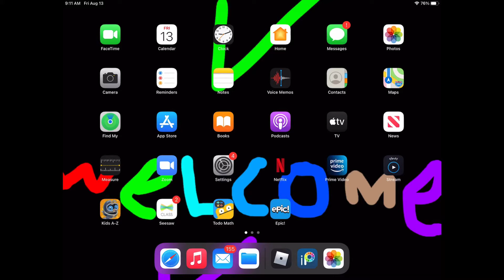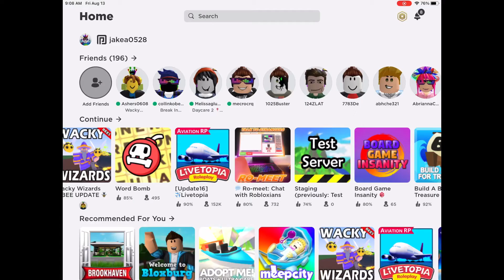Roblox whacky wizards bee update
Yay I love honey